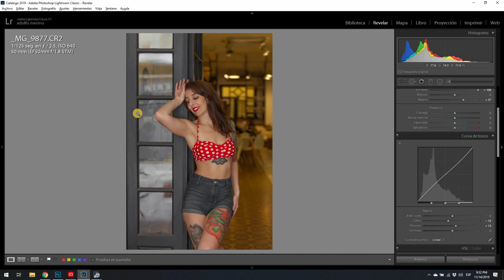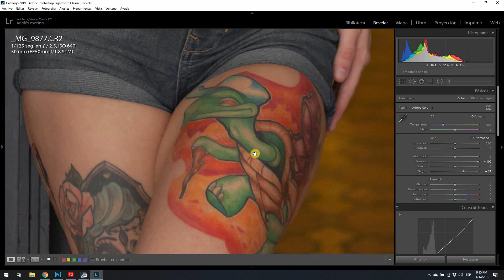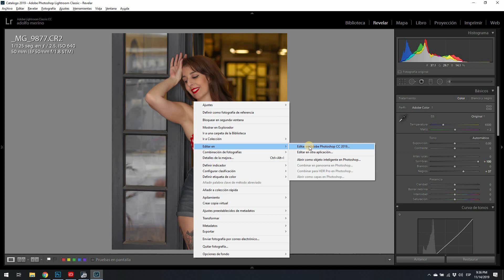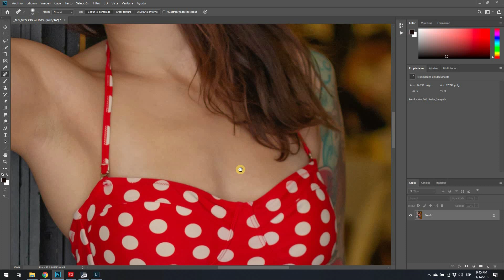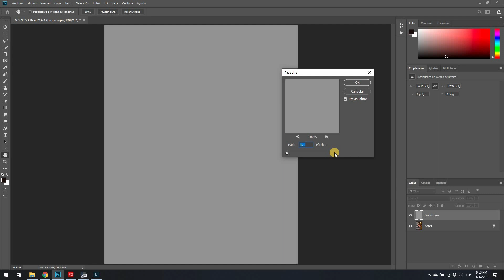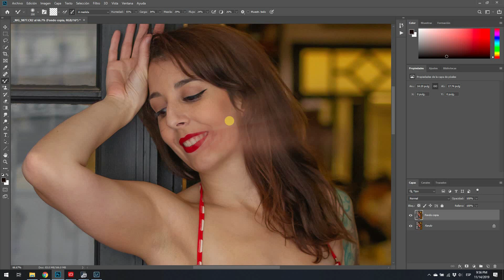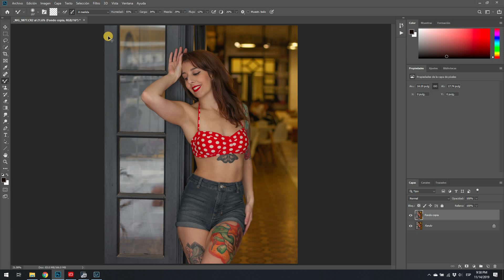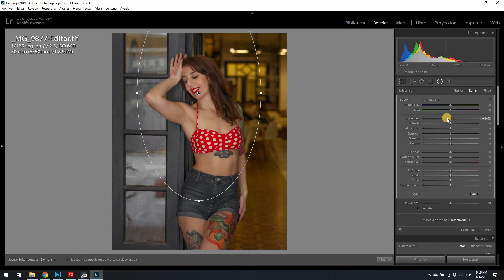Editar RETRATOS con Lightroom y PHOTOSHOP (facil)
CURSO DE FOTOGRAFÍA GRATIS

Si quieres tomar CLASES PARTICULARES de fotografía entra en este link y revisa el curso completo

Búscame en mis redes y PREGÚNTAME sobre fotografía